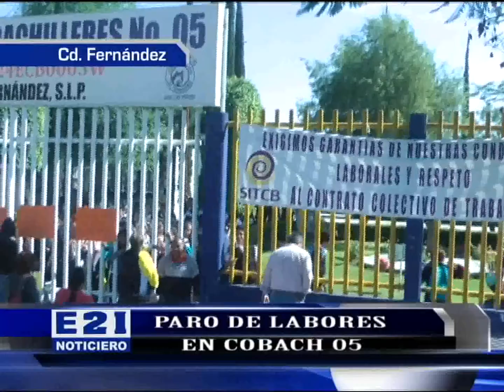PARO LABORAL EN COLEGIO DE BACHILLERES